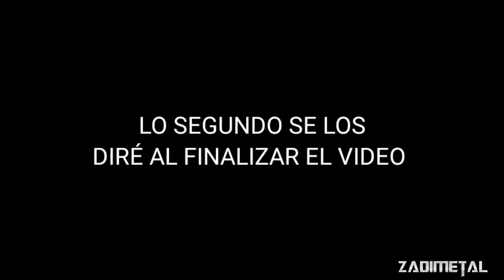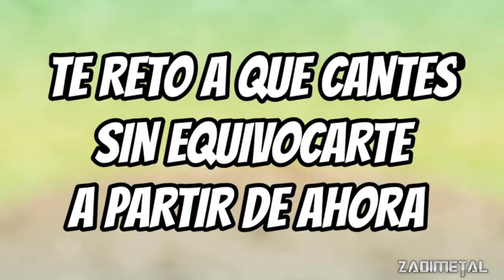COLOMBIANA ESCUCHA ROCK POR PRIMERA VEZ SAUROM LA DANZA DE LOS MUNDOS - METAL LOVER TV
Acostumbrada a los géneros populares para no mencionarlos, Laura es una colombiana que reacciona por primera vez a la música rock y metal en esta ocasión tiene la fortuna de escuchar a Saurom con una de sus nuevas canciones que ha gustado tanto al publico.

Saurom es una banda española de Folk Rock/ Metal con tintes de Power Metal, Heavy Metal .etc.

La Danza de los Mundos es una canción de Saurom de su nuevo album musica Viene acompañado con un espectacular videolyric obra de Leo Trasero en Creative Art. Además este tema cuenta con las siguientes colaboraciones a las voces: Auri Bravo, Ingrid Padoan y Rosa de la Cruz.

EL RECOMENDADO